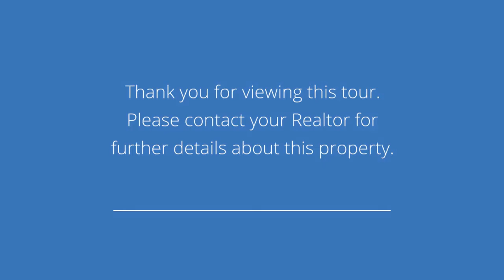1755 NW 130th St Clive, IA 50325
Presented by: Sue Mears